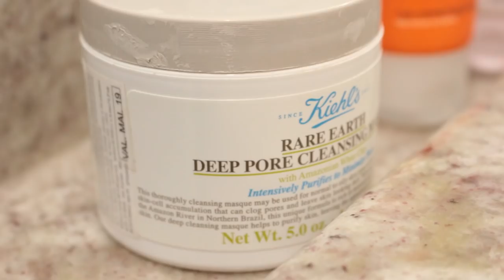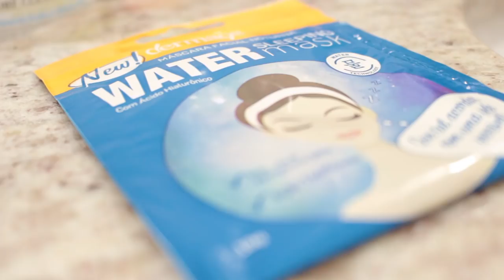K-BEAUTY ADAPTADA: rotina coreana com produtos acessíveis | Mylena Matos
Quer saber como adaptar os 10 passos da beleza coreana com produtos encontrados aqui no Brasil? É só dar play!

Beijo, beijo!